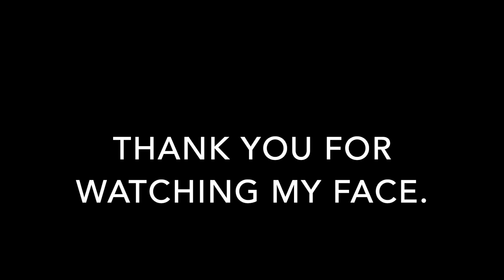UNDIAGNOSED ADHD: Reacting to Facebook statuses posted before my ADD diagnosis! CRINGE.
CONTENT WARNING: Frank discussion around depression, destructive behaviours and disordered eating.

Hi there!
I'm Emily and I had a late diagnosis of Inattentive ADD (a type of ADHD) just two months after my 30th birthday. Finding out I was neurodivergent was scary and exciting, but I'm now undergoing treatment (currently taking 36mg Concerta XL daily).

In this video, I actively roast myself by reading through some of my old Facebook statuses (all the way back to 2008!) to see if they show any evidence of my ADHD before it was diagnosed - SPOILER ALERT: THEY REALLY DO! The reason I have made this video is to show that ADHD is a chronic and on-going issue that affects its sufferers throughout their lives. Although I can laugh at myself (and I really deserve it at times!), a lot of these statuses highlight the struggles I was having because of my ADD by making light of them.

Part of the diagnostic process for Attention Deficit Hyperactivity Disorder is to ensure that the effects have been experienced on a long-term basis, right back to childhood, so looking back at these statuses also demonstrates that my diagnosis was accurate.

My undiagnosed ADHD affected me in a number of unpleasant ways, which I’ll talk briefly about in this video. Hopefully, others with the disorder and these symptoms will feel a little less alone as a result. These downsides are listed below, please know that I won’t be offended if you need to skip this video or sections of it if you are affected by discussions around them.

1. Clinical depression.
2. Disordered eating.
3. Destructive behaviours.
4. Procrastination.
5. Risk-taking.

Be sure to say hi in the comments - I'd love to make some new friends in the neurodivergence/neurodivergent/neurospicy community, and don't forget to like, share and subscribe for more videos on mental health, ADHD, and related topics!

PLEASE NOTE: I am not a medical professional, this video is for entertainment and anecdotal information only.